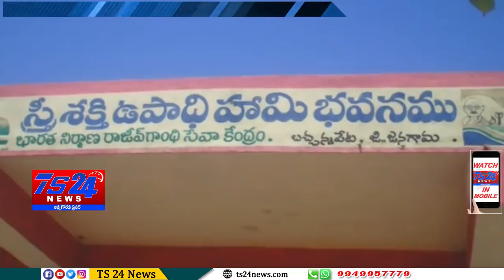TS24 News బచ్చన్నపేట ఉపాధిహామీ కార్యాలయంలో విద్యుత్ నిలిపివేత